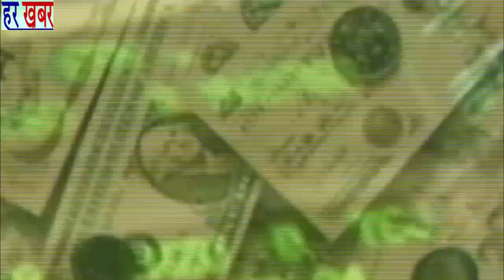चीन के बहिष्कार और तेल के बढ़ते दाम पर हर गोबिन्द अरोड़ा के विचार👉Like, Share & Subscribe हर खबर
हरगोविंद अरोड़ा ने आज कोरोना वायरस के टेस्ट को लेकर द्वारका में दिल्ली सरकार से गुहार लगाकर सेक्टर 17 डिस्पेंसरी में फ्री चेकअप पर व्यवस्था करवाएं और बढ़ते डीजल पेट्रोल के  रेट को लेकर सरकार को घेरा वह भारत चीन सीमा विवाद पर भी सरकार को घेरा इसी के साथ हास्य कवि का नेशनल चिराग जैन ने कोरोना वायरस पर अपनी कविता की लहजे में लोगों को मैसेज दिया